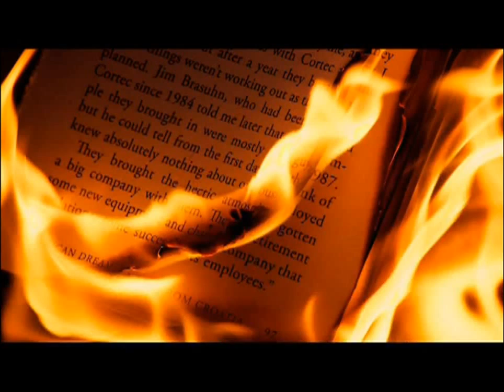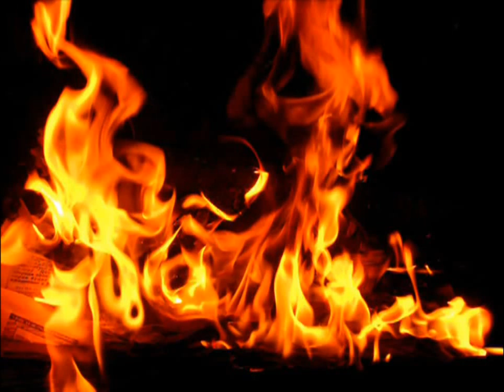Катарсис Симфония огня